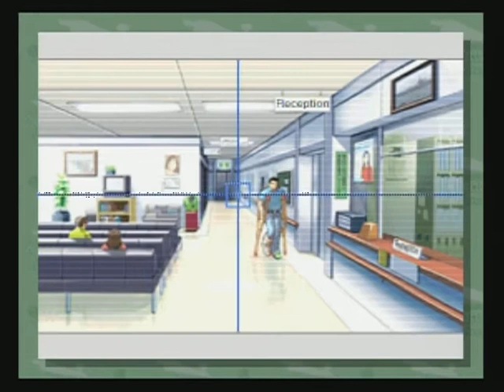Phoenix Wright: Justice For All - WiiWare Playthrough - Part 94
Episode 4: Farewell, My Turnabout

Part 94 of Phoenix Wright: Ace Attorney - Justice For All playthrough on the Wii console.

Phoenix meets Engarde's "butler" and his cat named Shoe.